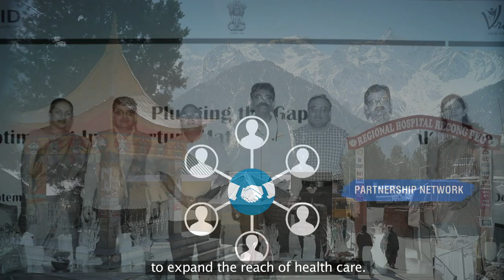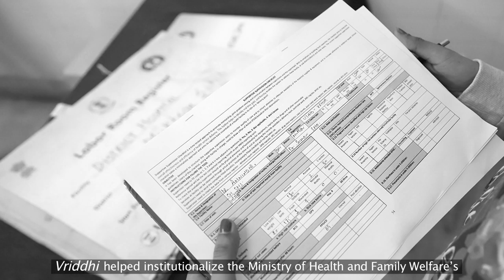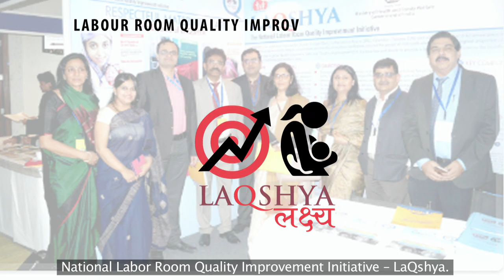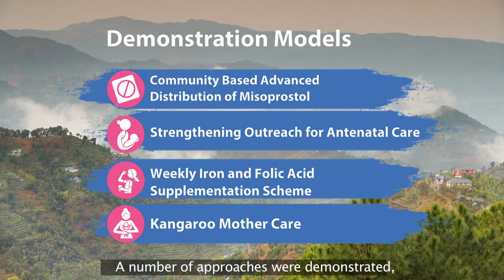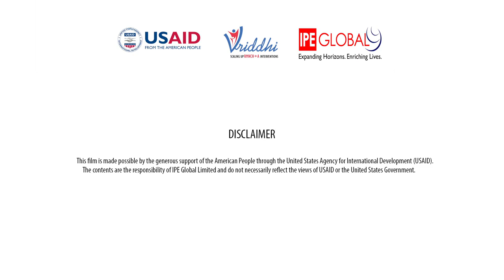Vriddhi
This video gives an overview about the various interventions of USAIDs flagship project Vriddhi across the RMNCHA spectrum